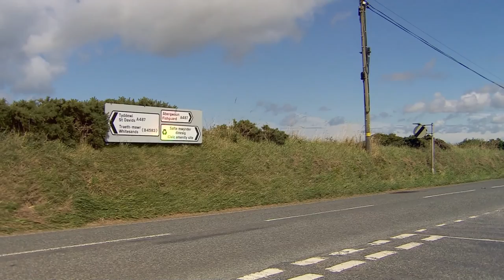ITV Wales, St Davids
A short piece of film by Kevin Ashford about St Davids, visiting, visitors and locals